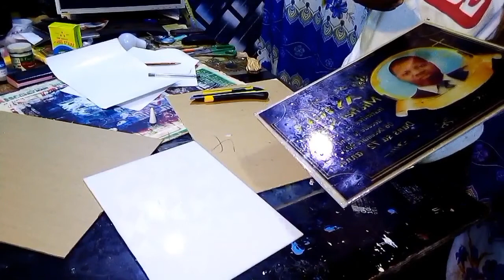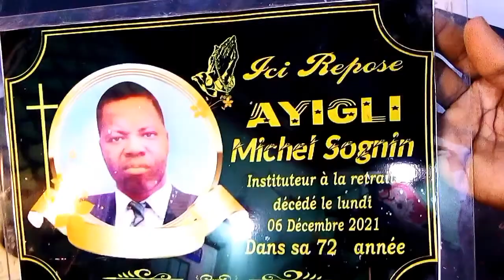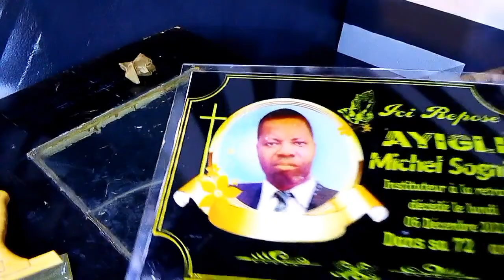COMMENT REALISER UN ENSEIGNE NUMERIQUE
Vous vous demandez
Dans cette vidéo je vais vous montrer comment est créée enseigne ? La réponse en vidéo !
    Si vous l'aimez, veuillez aimer la vidéo du didacticiel de dessin d'amour 3d et apprendre à écrire des lettres 3d.
Reçois 1h de formation pour débuter en calligraphie
- Studio: DESCO Productions